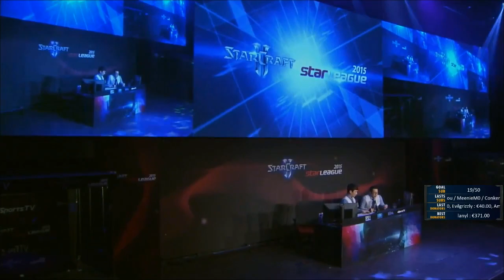Symbol vs herO - Starleague 2015 Season 2 Challenge - Day 1